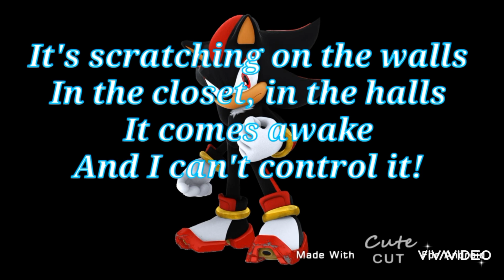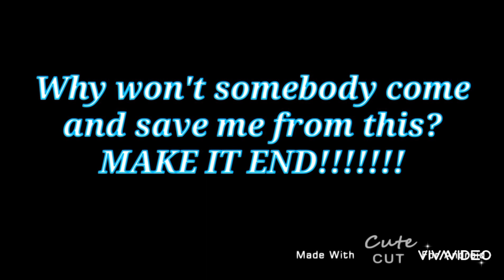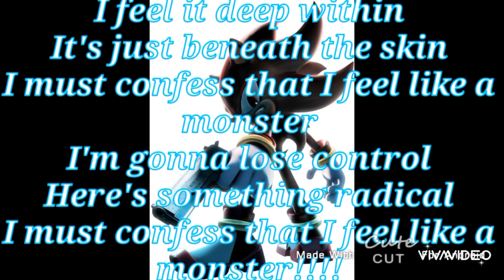Shadow The Hedgehog - Monster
Another Tribute to Shadow.

Credit to KatarinaTheCat, MonsterJamFan916, P250rhb2 and DragonPriness for the fanart.

Shadow belongs to SEGA.